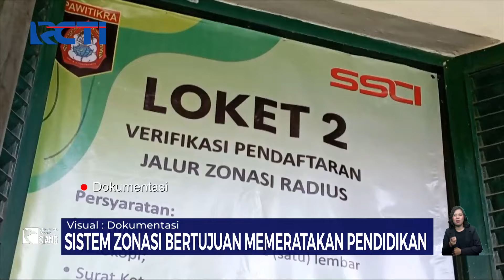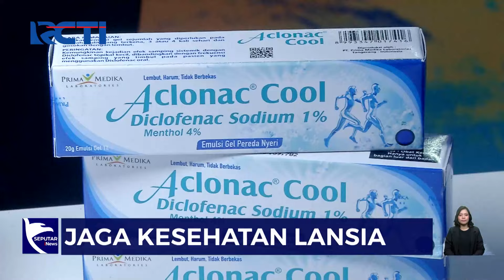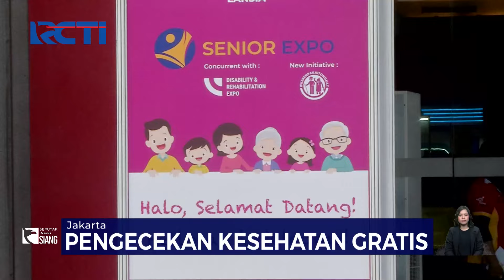[FULL] Kompor Gas Meledak, Rumah Terbakar - Seputar iNews Siang (SIS), Senin, 25 November 2024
[FULL] Seputar iNews Siang (SIS), Senin, 25 November 2024